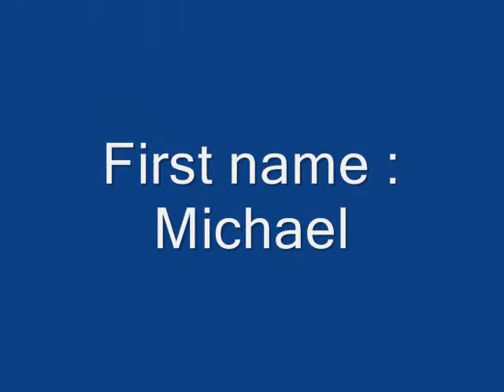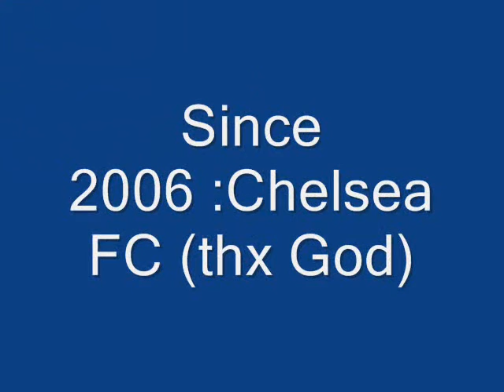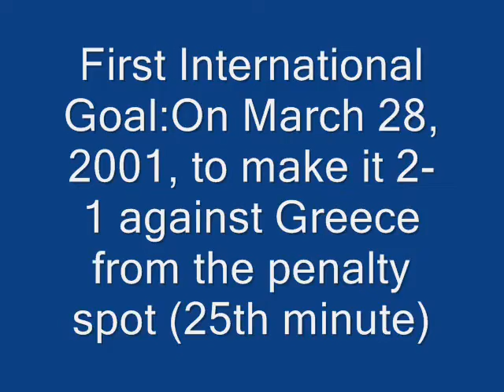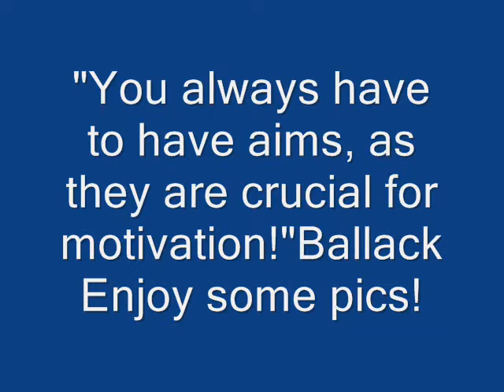Ballack-photos and facts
Michael Ballack pictures and a few things you may wanna know.
the song is:Kanye West-Stronger